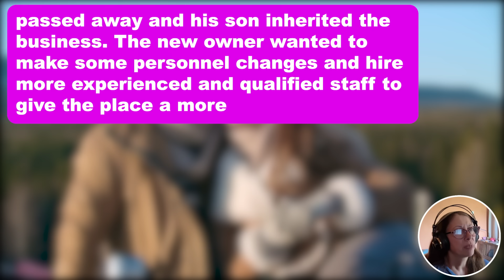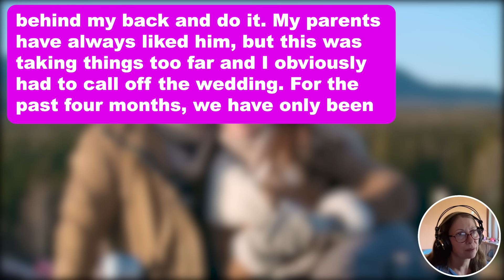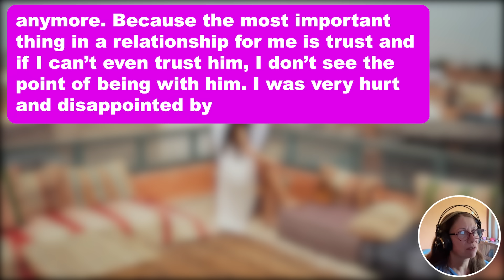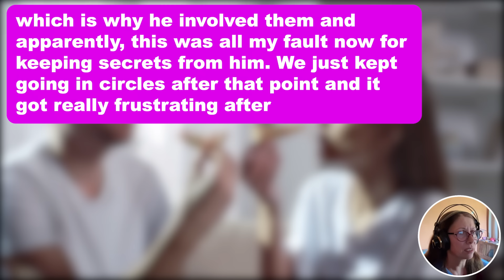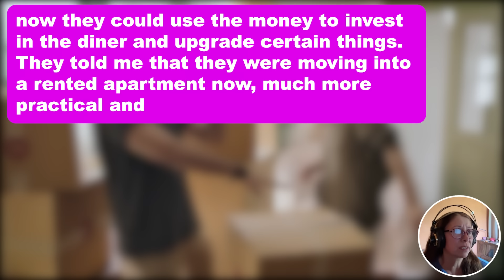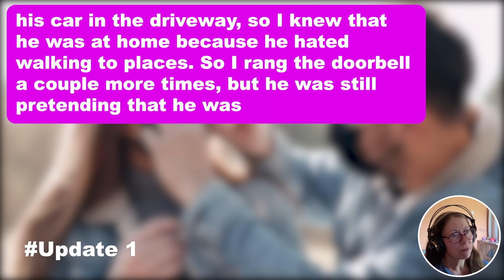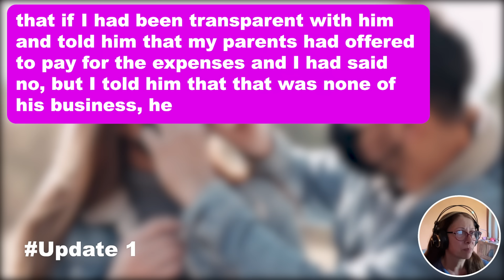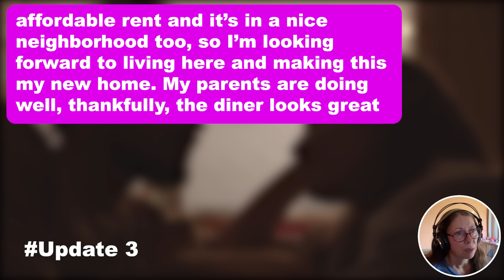3 UPDATES: Fiancé Went Behind My Back And Demanded That My Parents Pay For Our Wedding Even After...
3 UPDATES: Fiancé Went Behind My Back And Demanded That My Parents Pay For Our Wedding Even After I Told Him That I Would Cover The Expenses Myself And That My Parents Can't Afford This… Now I've Called Off The Wedding And My Parents Call me With Bad News.

My now ex-fiancé, Zack (28M), and I (27F) had been together for three years and earlier this year, almost four months ago, we got engaged. We were supposed to get married in four months but that’s not happening anymore now. It’s all because he decided to go behind my back and do something I had specifically asked him NOT to do. So Zack’s family and my family have pretty similar financial backgrounds, we’re not “wealthy” but we’re comfortable. His mom’s a high school teacher and his dad runs a hardware store while my mom is a nurse and my dad was the manager at a Chinese restaurant.